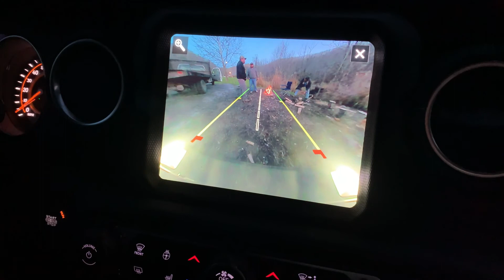Covid gorge trip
Van is broke down but we had cabin fever